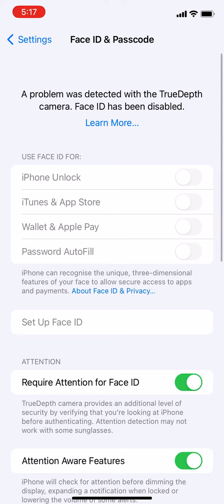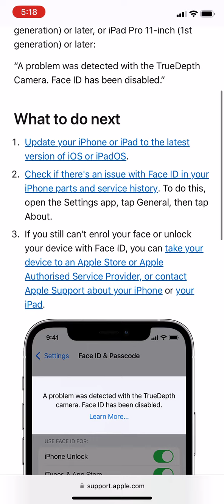iPhone XR Face ID Issue